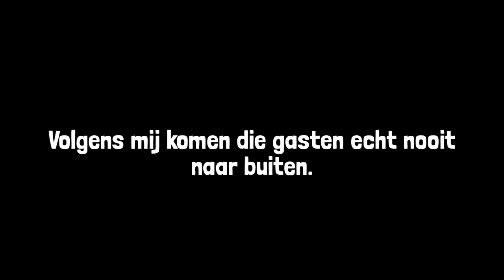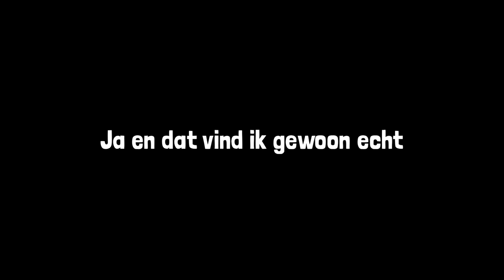24 Uur De Bankzitters Stalken **INBREKEN**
In deze video gaan julia en ik 24 uur lang de Bankzitters stalken

Welkom op mijn kanaal! Tenminste je kijkt nu naar een video van mijn kanaal. Je kan ook eens naar mijn kanaal kijken, daar staan nog veel meer video´s net zoals deze. Tenzij je deze video niet leuk vond. Dan zijn het totaal andere video´s die je zeker wel leuk vind hoor.